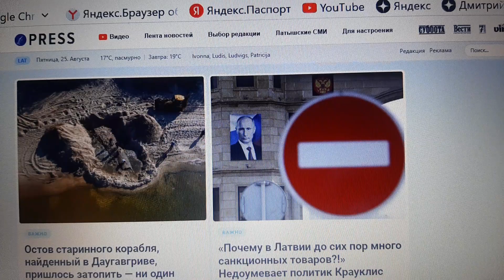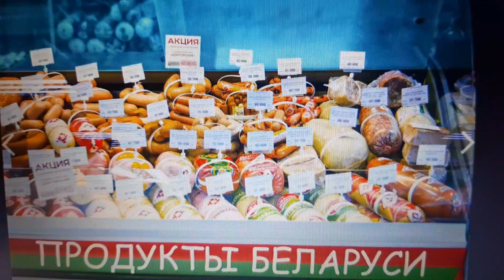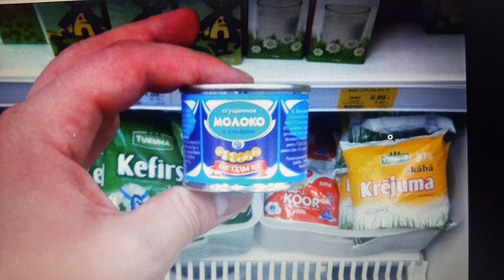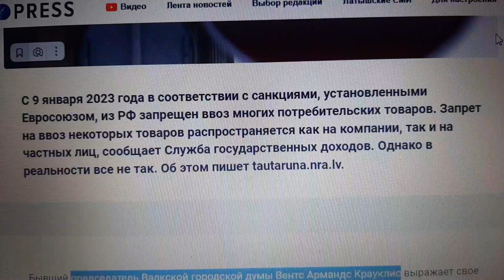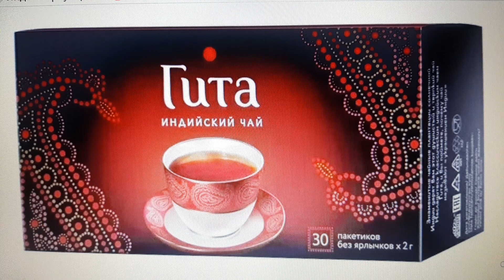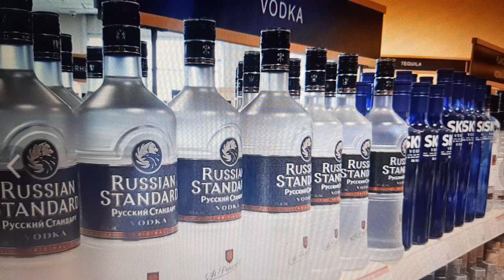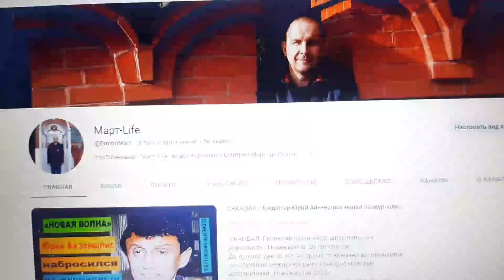ШОК! Латвия завалена товарами из России и Белоруссии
«Почему в Латвии до сих пор много санкционных товаров?!» - недоумевает политик - бывший председатель Валкской городской думы Вентс Армандс Крауклис.
Оказывается, в центральной республике Прибалтики товары из России и Белоруссии по-прежнему широко предлагаются на полках магазинов".
В качестве примера Крауклис приводит чаи, сладости, чипсы, лимонады, водку.
Им платят за это или они серьезно так думают?" - вопрошает Мурниеце. Ответы её явно удивили.
Такова тема сегодняшнего выпуска новостей в рамках постоянной рубрики "МАРТовские иды №214".
См. видео! Ждём комментарии!
NB!
Поддержите авторов канала, чтобы они создавали хорошие и качественные видео. Пожертвования принимаются по номеру Сбербанка 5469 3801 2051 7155 или через "Яндекс.Money"